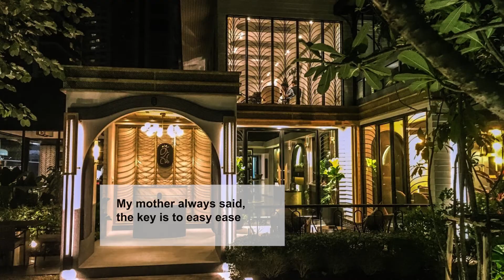Food Around: cosa mangiare a Bangkok? I consigli di Paolo Vizzari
Ti trovi a Bangkok ma non sai cosa mangiare? Oppure vuoi semplicemente conoscere le ultime tendenze della cucina Thai? Dal cibo di strada ai ristoranti rinomati, dal tofu in tutte le sue varianti a un locale fusion tra thailandese e messicano, Paolo Vizzari presenta una personale (e saporita) lista di ristoranti dove potersi sedere a mangiare e provare piatti davvero indimenticabili.